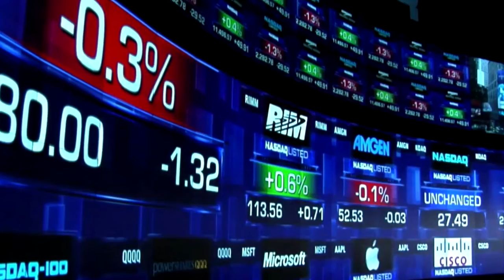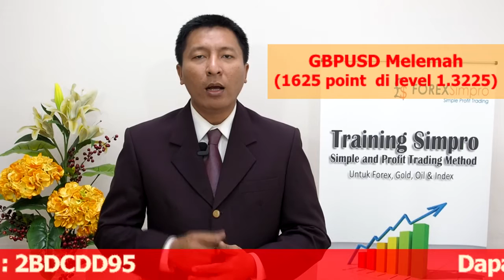Trading Forex : Dampak Referendum Brexit Terhadap Trading Forex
Dampak Referendum Brexit

Dampak Referendum Brexit Bagi Inggris dan Uni Eropa

Sebagaimana kita ketahui, Kamis minggu lalu, 23 Juni 2016, Inggris telah mengadakan Referendum untuk menentukan keputusan apakah Inggris memisahkan diri dari Uni Eropa atau tetap bergabung di Uni Eropa.

Hasil resminya cukup mengejutkan saat dirilis pada jumat lalu, 24 Juni 2016 yaitu warga negara pendukung Brexit menang tipis dengan jumlah 51,9 % suara, sedangkan warga Inggris yang tetap memilih bergabung dengan uni Eropa hanya berjumlah 48,04% suara, sedangkan suara tidak sah sebesar 0,06%, terhitung dari jumlah total warga yang mengikuti Referendum sebanyak 72,2% (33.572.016 warga) dari total pemilik hak suara  sebanyak 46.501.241 warga.

Berdasarkan hasil perhitungan suara warga yang memilih bertahan di Uni Eropa kebanyakan adalah kaum muda dan para akademisi sedangkan yang memilih keluar adalah kaum lanjut usia dan di luar akademisi.

Hasil Brexit ternyata tidaklah sesederhana yang diharapkan tapi lebih lagi banyak menimbulkan dampak yang cukup luas seperti :

- Perdana Menteri Inggris, David Cameroon menyatakan akan mundur dari jabatannya per bulan Oktober nanti.

- Pasar Saham Dunia sampai dengan 24 Juni 2016 kemarin alami kerugian sekitar 2,08 triliun dollar AS. Bahkan bursa saham Amerika seperti Dow Jones melemah tajam sebesar 1.5%, S&P melemah tajam sebesar 1.81% dan Nasdaq melemah tajam sebesar 2.4% pada hari ini. Bahkan S&P diprediksi akan terus melemah hingga 7% ke depannya.

- Timbulnya isu negara anggota Uni Eropa lain juga  akan mengadakan referendum untuk memisahkan diri dari uni Eropa seperti : Denmark, Polandia dan Swedia yang sebelumnya juga punya rencana keluar dari Uni Eropa bila Inggris keluar dari Uni Eropa.

- Anjloknya nilai mata uang Euro dan Poundsterling terhadap dollar AS  Pasca Brexit Jumat lalu, dimana nilai Eurusd sempat melemah 475 point pada level terendahnya 1.0909 dan GBPUSD sempat melemah 1625 point pada level terendahnya 1.3225 bahkan pelemahannya berlanjut menjadi 1731 point dari penurunan Jumat lalu hingga level 1.3119 pada hari Senin di minggu ini.

- Timbulnya kekhawatiran Uni Eropa terhadap Rusia yang akan memanfaatkan situasi jika terjadi kekacauan ekonomi Eropa setelah Brexit ini.

- Timbulnya isu perpecahan di Inggris Raya, dengan timbulnya isu yang mengusulkan agar Wilayah Irlandia Utara mengadakan referendum untuk memisahkan diri dari Inggris.

Apakah anda seorang pemula dalam trading Forex ? atau anda sudah lama trading dan sedang mengalami Kesulitan dalam Trading anda ? mari belajar GRATIS bersama dengan para Analis yang berpengalaman.
Anda bisa mengikuti acara Webinar kami dimana saja anda berada...
Ikuti Webinar Forex Simpro Setiap hari Rabu Jam : 19:30 – Selesai

Jangan lewatkan kesempatan mengikuti webinar ini.